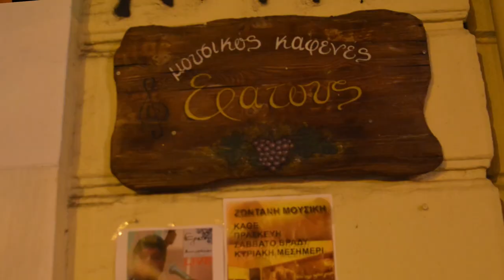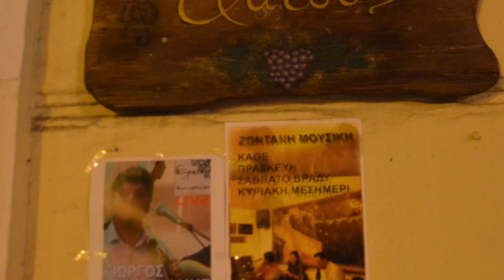ΝΟ 2 ΤΑΒΕΡΝΑ ΕΡΑΤΟΥΣ ΚΡΗΤΙΚΗ ΒΡΑΔΙΑ ΕΝΤΕΧΝΟ ΛΥΡΑ ΓΙΩΡΓΗΣ ΛΑΓΟΥΔΑΚΗΣ ΠΑΝ ΣΤΕΦΑΝΟΥΔΑΚΗΣ ΠΑΝ ΠΡΙΜΗΚΗΡΗΣ